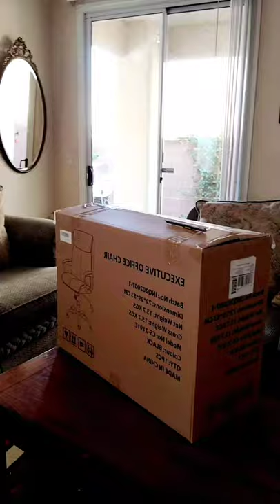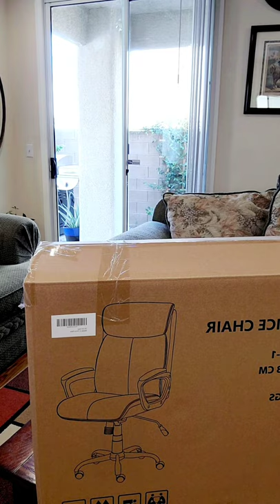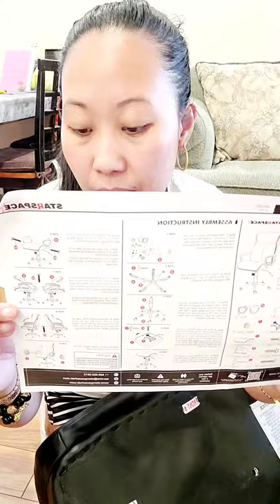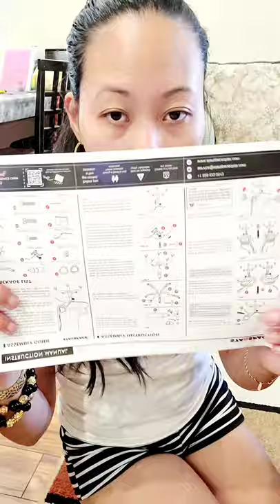UNBOXING GIFT A OFFICE CHAIR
MAKE WIFEY HAPPY AND SMILE FOR MY BRAND NEW OFFICE CHAIRS LOVE IT